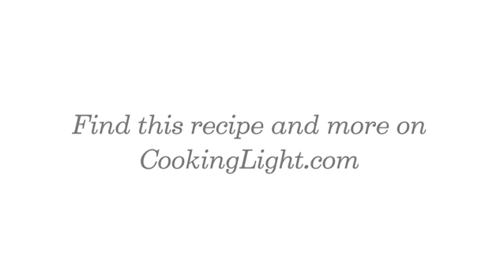How to Make Brussels Sprouts with Prosciutto - Cooking Light Recipe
Follow step-by-step as we make the ultimate holiday side dish, Brussels Sprouts with Crisp Prosciutto.